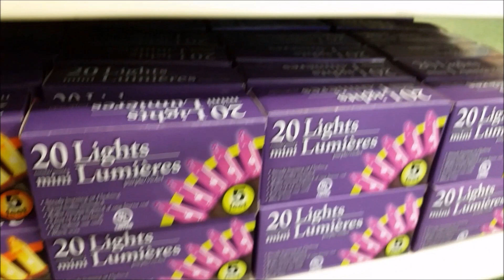Halloween 2017 Dollar Tree First Arrivals